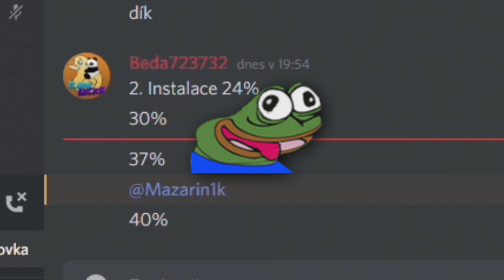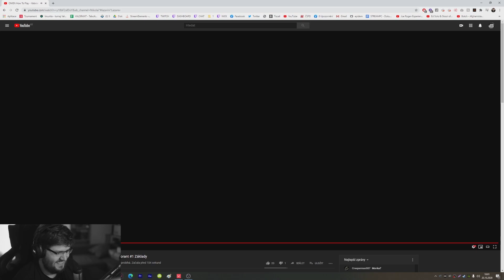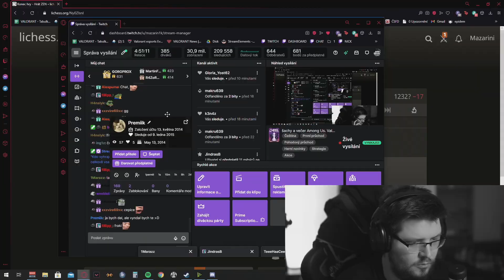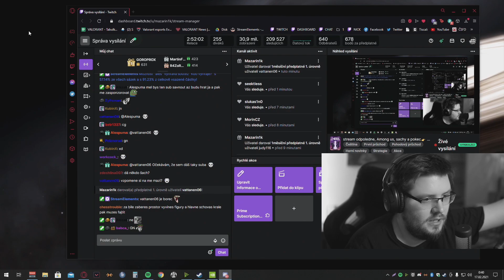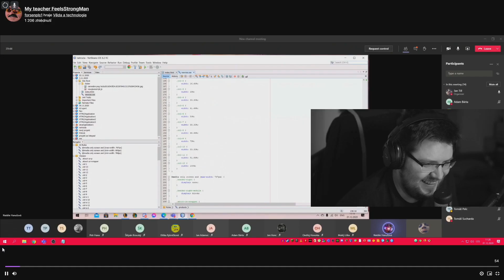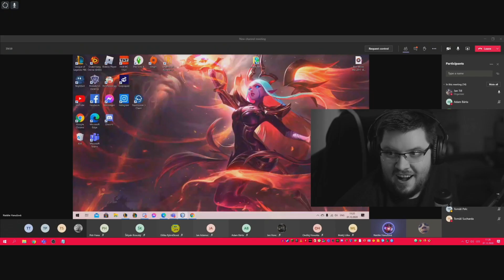Maziho měsíčky #185 - Rozcvička!